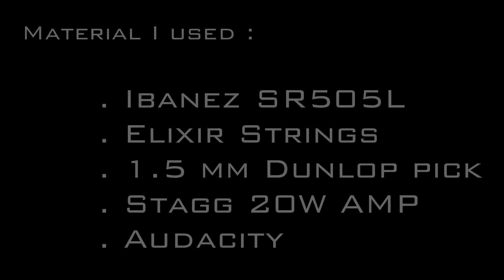Fear Factory - Slave Labor [Bass cover] [1080p / HD]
Bass : Ibanez SR505L
Tuning : CDGCF
Strings : Elixir Strings
Pick : 1.5mm Dunlop Pick
AMP : Stagg 20W
Recorded with Audacity (I'm poor)